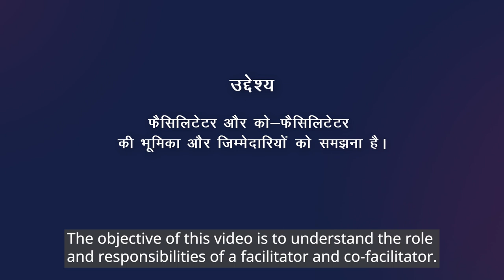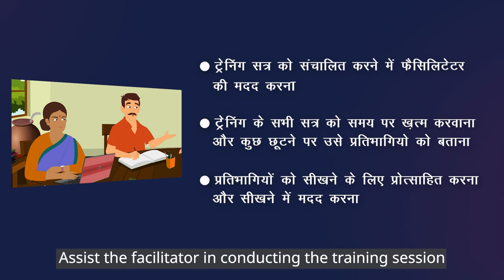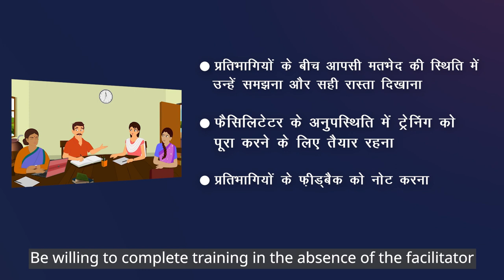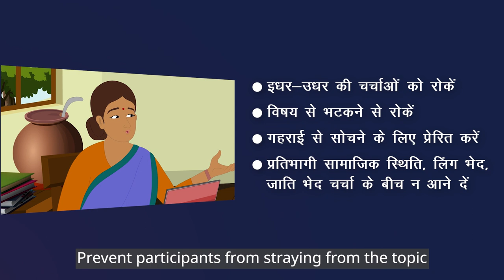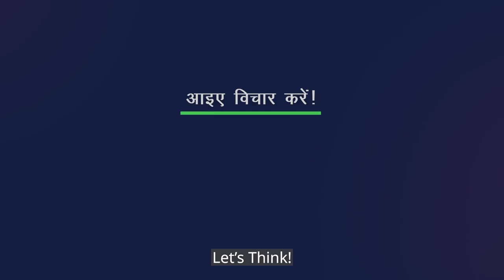फ़ैलिसिटेटर और को-फैसिलिटेटर की भूमिका और ज़िम्मेदारी